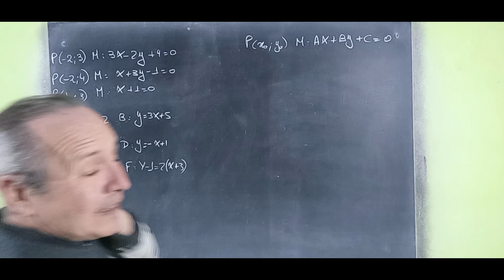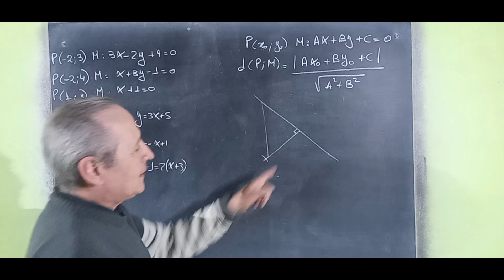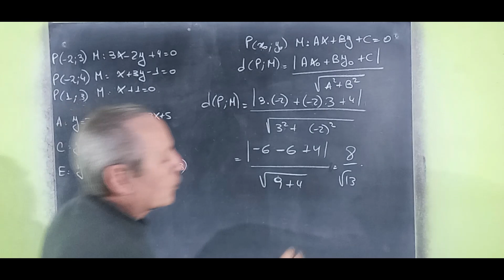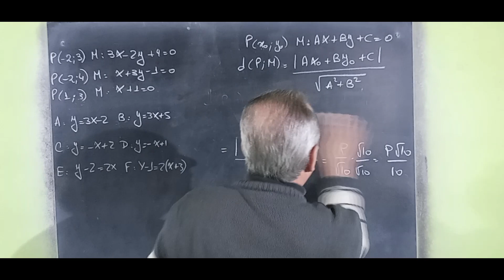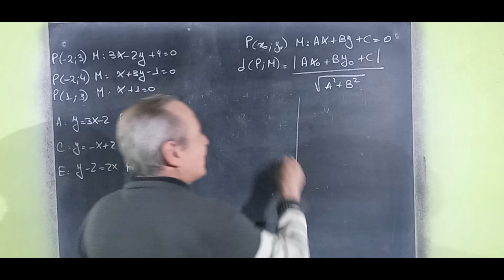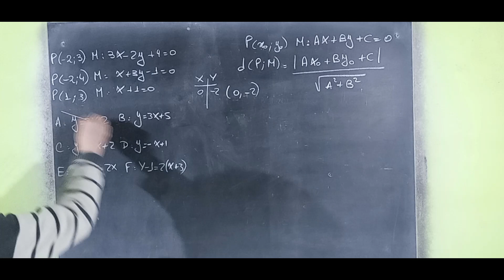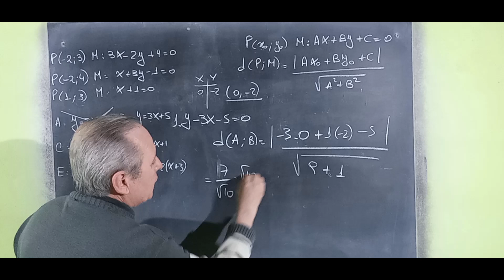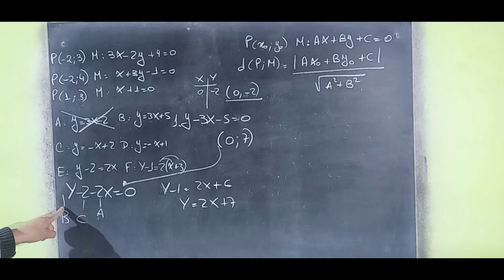Distancia entre Punto y Recta y entre Rectas